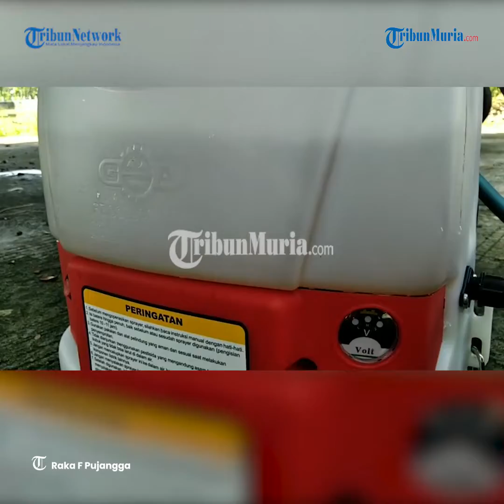Dispertan Kudus Semprotkan Disinfektan Alami Cegah Penyebaran PMK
Dinas Pertanian dan Pangan (Dispertan) Kabupaten Kudus menyemprotkan disinfektan alami ke dua pasar hewan pada hari Senin (20/6/2022).

Dua pasar hewan ‎yang disemprot disinfektan yakni Pasar Hewan Gulang dan Pasar Hewan Jurang untuk mencegah penyebaran Penyakit Mulut dan Kuku (PMK).

Kasi Produksi dan Kesehatan Hewan Dispertan Kabupaten Kudus, Sidi Pramono menjelaskan, penyemprotan disinfektan alami atau disebut eco enzyme itu terbuat dari fermentasi buah-buahan.

Pihaknya ‎menggunakan eco enzyme karena dinilai sudah cukup terbukti ampuh saat panemi Covid-19.